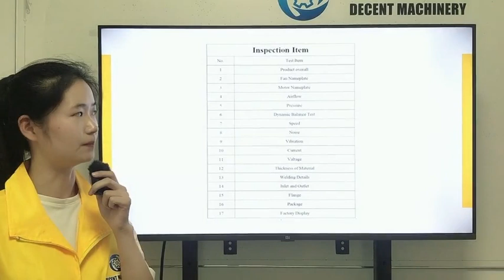ZIBO DECENT MACHINERY CO.,LTD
DECENT MACHINERY CENTRIFUGAL FAN
We can schedule an online test video conference.